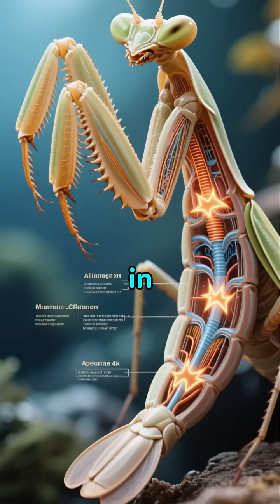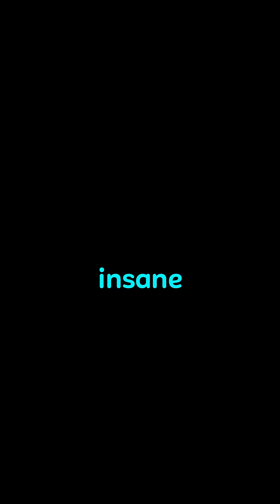The Shrimp Punch Stronger Than a Bullet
A shrimp that punches faster than a bullet?

 Meet the mantis shrimp — the tiny sea creature with the strongest punch in the animal kingdom. This underwater boxer strikes at 50 mph, creates shockwaves powerful enough to shatter glass, and hits with the force of a bullet!

In this video, we break down how mantis shrimp punch, the insane speed behind their strike, and why even scientists are blown away by this creature’s super punch. Whether you’ve heard of the pistol shrimp bubble bullet or seen the peacock mantis shrimp punch in slow motion, you’re about to discover the real shrimp punch facts that will blow your mind.